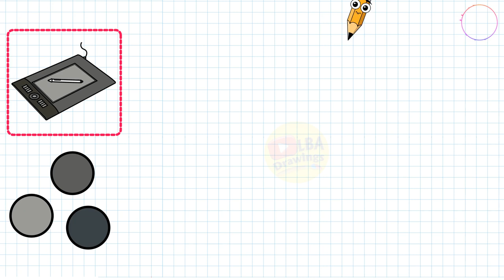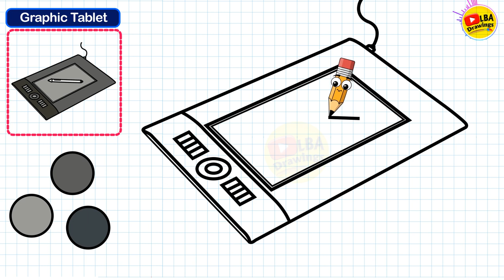Graphic Tablet Drawing | Input Device Drawing Series